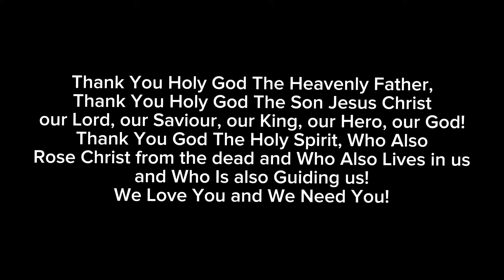AWAKENED DRAGON FINAL UPDATE?! NEW UPDATES & SNEAKPEEKS.. ( Blox Fruits )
FAN-MADE THUMBNAIL! ‼️‼️‼️

NEW INFO

PRAISE GOD! IN JESUS CHRIST THE SON OF GOD WITH NO SIN COMITTED HOLY NAME, AMEN!

Jesus Is King, The King of kings.
Jesus Is Lord, The Lord of lords.
Jesus Is God.
Christ Jesus is God The Son.
The Lord Is my Strength, i shall never lack.
Thanks God,
Amen.

God Loves you, get closer to God because everything will be better and God really Cares about you. God ACCEPTS You! God will put you through difficult times, but the end will always be AMAZING AND WONDERFUL! Also God Saved You, And remember that You Are His Precious Child! God Loves His Children :D God Cares about Them, God Loves Them and God Accepts Them! God’s Plan is better than yours. God’s Plan for you is ALWAYS THE BEST! God’s Plan Is ALWAYS THE BEST! ❤️God Be Praised, Hallelujah, In Jesus Christ, The Son Of God with no sin made’ Holy Name, Thanks God The Holy Trinity, Amen.

blox fruits, hanejima blox fruits, new blox fruits video, blox fruits update, roblox, blox fruits news

Have a good day and God is The Greatest. Amen.